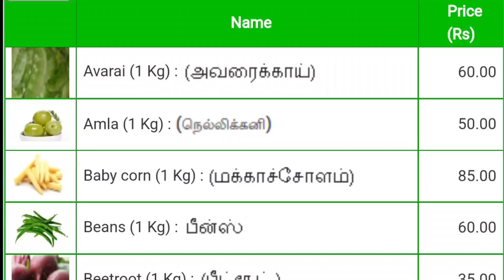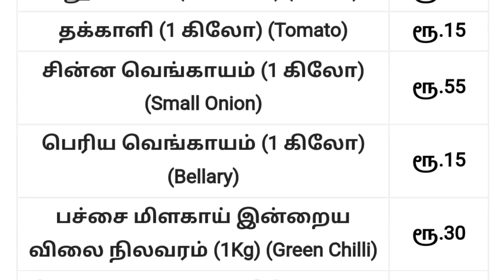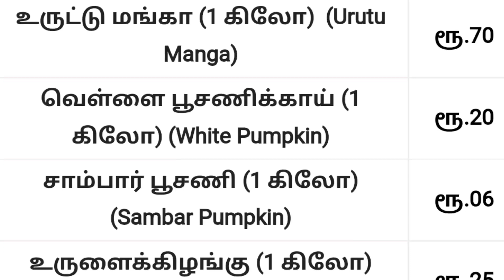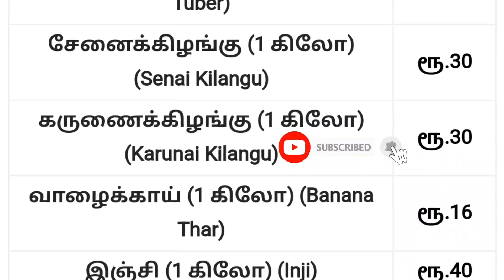Today vegetables price in Chennai 25/05/2023 | Tamil | இன்று காய்கறி விலை??? Today Vegetable